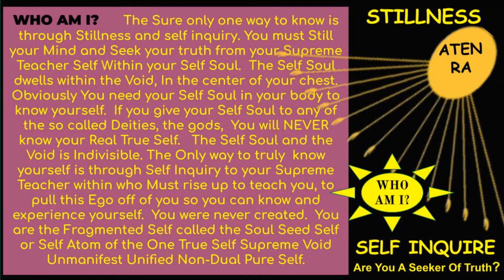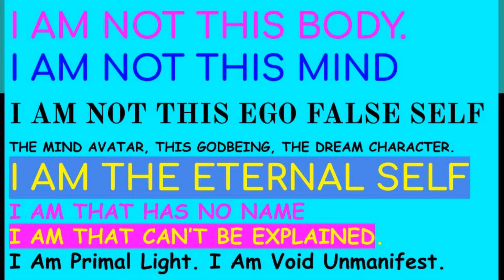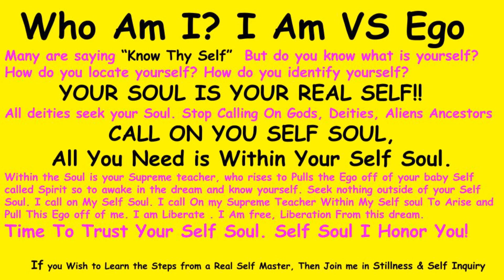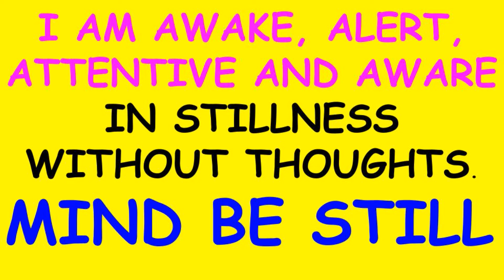ATEN RA I HONOR YOU VERSION 2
I created these Songs When I was going through inner turmoil.  These Songs got me through some rough times.  I have three publish Albums out on most of the Music platform.  It took me a while to get over my fears to now being secure and to be stabilized in the Self.  I went through daily torture from all the Deities.  I know many of you have fears.  There is no longer any need to fear.

Why do You Have such Fear?  The Problem in this dream duality World is that we are not willing to admit that we do not know something.  I did NOT know who I was and Why I exist in this crazy  beautiful world.  I was going through a tough time because I had lots of questions and the answers the world gave could not pacify me.  I was in deep distress within.  Therefore, I Sat in Stillness and Inquired of my Self Where all these feelings, thoughts and deep sadness was coming from..  To my amazement something rose up within myself and started explaining my situation to me.

I found out that that which rose up within me was my Supreme Teacher that resides within my Self Soul.  That when you in reverence to yourself seek to know the root cause of your existence it activates the Teacher that lays dormant within.    I Am The Self And do Not worship any gods,/deities.  All the gods are the duality , their Lights are turned off and that is why they trick us and imprison our Self Soul.

All the gods have been holding us prisoner in this dream world. My goal is to bring this awareness to anyone who seek to know.  Liberation from this dream.  I hope these Song will be of help to you the way they have helped me.